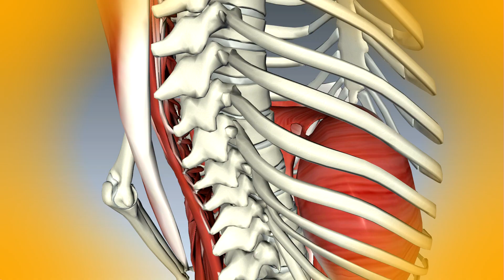PARA QUÉ NOS SIRVE LA COLUMNA VERTEBRAL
EN ESTE REPORTAJE, OFELIA DE LA TORRE NOS EXPLICA LA COMPOSICION DE LA COLUMNA VERTEBRAL, CÓMO FUNCIONA Y CÓMO NOS HACE LA VIDA MUCHO MEJOR. UN INFORME MUY COMPLETO QUE NO SE PUEDE PERDER. APRENDA MÁS SOBRE SU CUERPO Y SUS FUNCIONES.